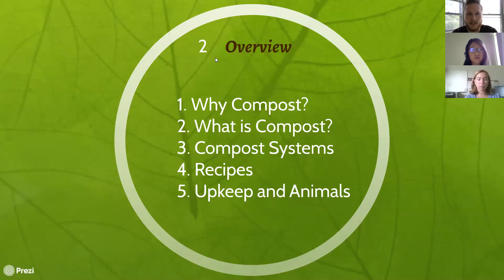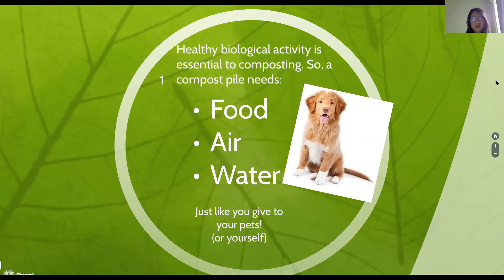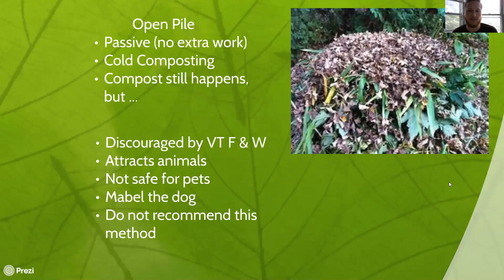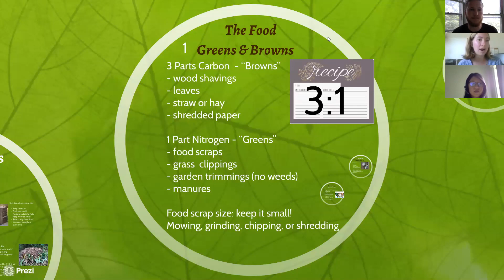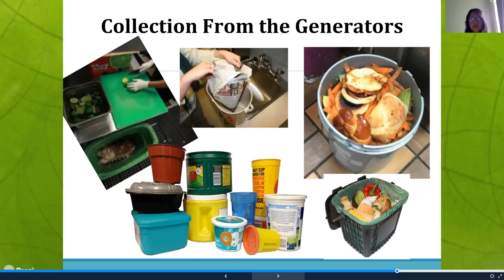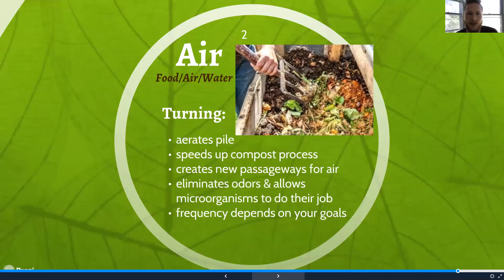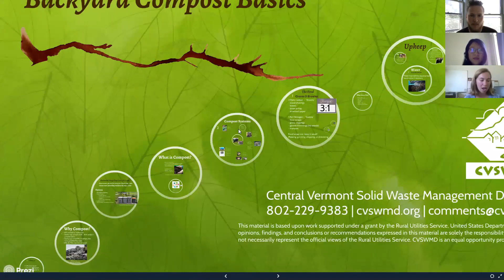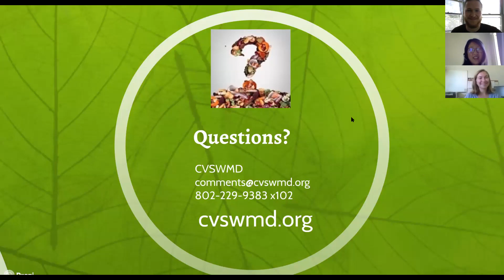Compost Basics: a free CVSWMD Webinar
In this webinar, you'll learn how to compost successfully - whether you're starting for the first time, or are a compost veteran. We'll cover cold composting, as well as active and passive management techniques. You'll leave with strategies for jump-starting an old pile, keeping smells down and animals out, and how to compost safely during this time of COVID-19. We'll also review Vermont's food scrap ban from the landfill, and other options for managing food scraps in addition to home composting.